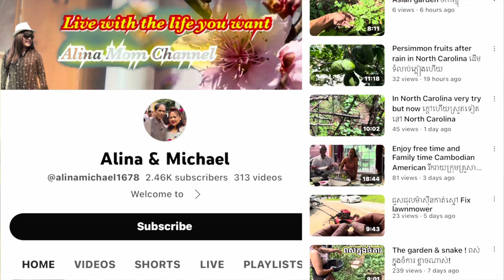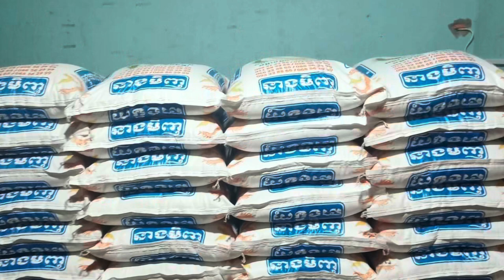ដំណើរការធ្វើសប្បុរសធម៌អ្នកទាំង ៤ និងឧបស័គ្គ the charity trip of the 4 guys & obstacle#492uskk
ដំណើរការធ្វើសប្បុរសធម៌អ្នកទាំង ៤ និងឧបស័គ្គ the charity trip of the 4 guys & obstacle